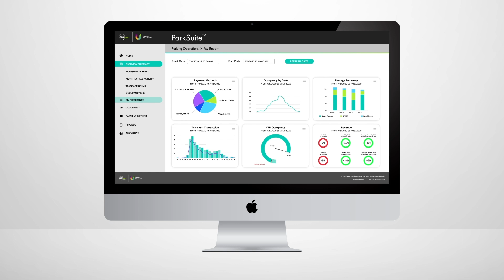ParkSuite™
Precise ParkLink est fier de fournir des services de stationnement et de mobilité au nom des propriétaires pour garantir des expériences de stationnement simples. Étant fièrement 100% canadiens, nous sommes passionnés par la fourniture de solutions qui aident les Canadiens à se déplacer d'un point A à un point Z et partout entre les deux dans des milliers d'organisations à travers le Canada dans les secteurs de la santé, municipals, commercials, institutionnels et privés.